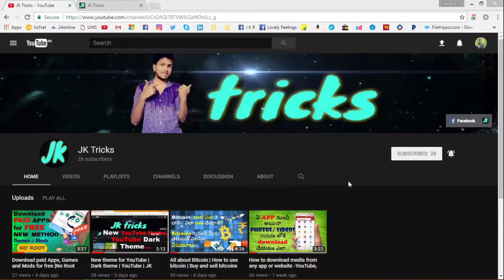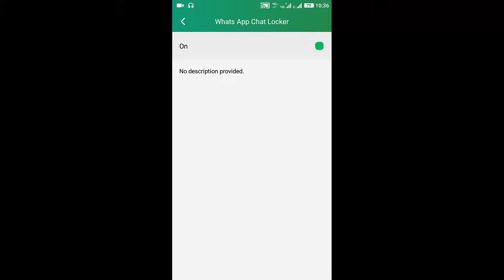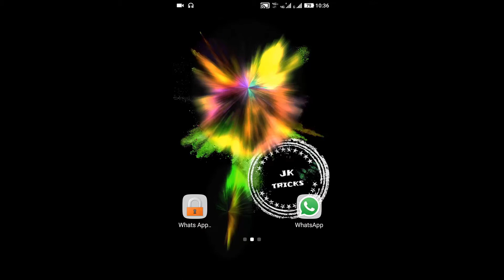How to lock WhatsApp Chats | JK Tricks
Lock your WhatsApp chats securly... to protect privacy...